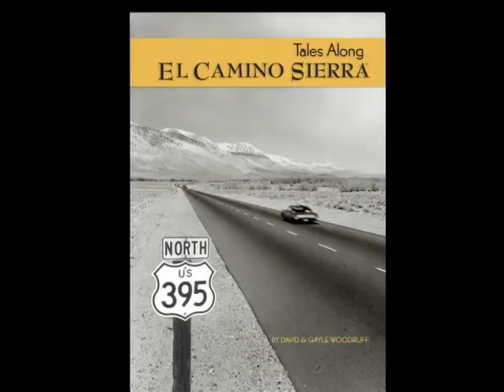Eastern Sierra News 6/28/17 Segment 2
Lots of fun events to enjoy over the weekend, Monday & Tuesday. As we celebrate Independence Day here in Inyo & Mono County.